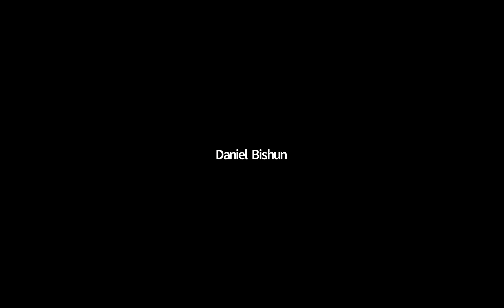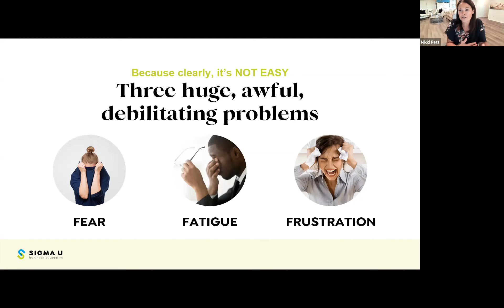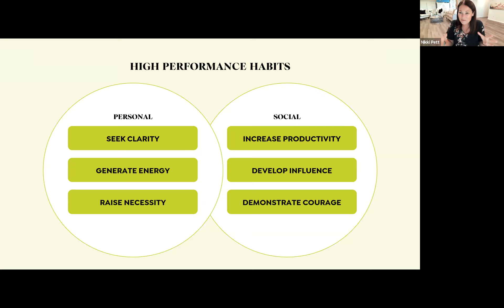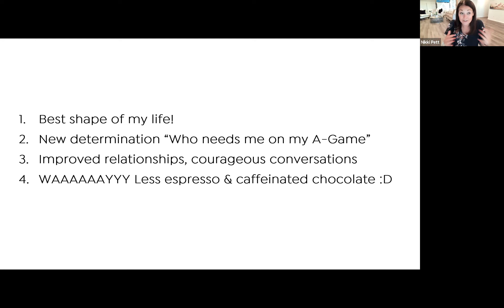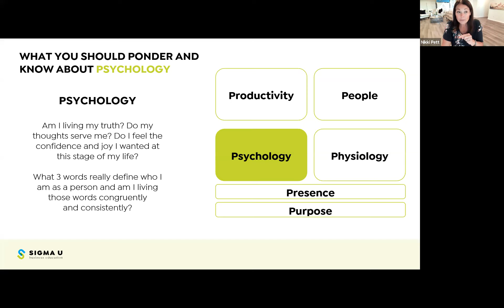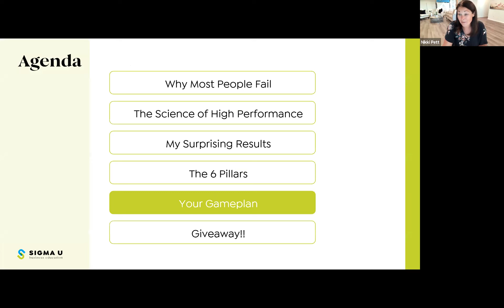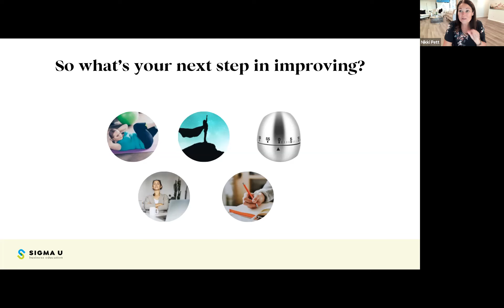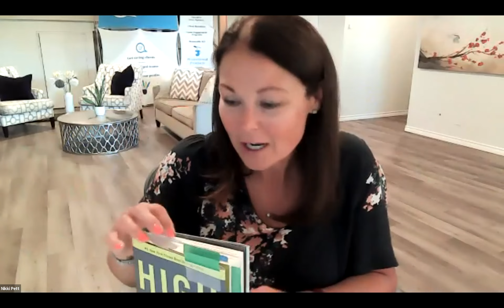High Performance Habits to Accelerate Your Growth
Determine which habits are supporting your success and which habits are holding you back from performing at your highest level.

What you'll learn:
How the right habits will carry you through difficult seasons, leaving you feeling empowered instead of overwhelmed.
Which habits will have the most impact on a fulfilling and enriched life
Simple ideas to start living with more intention and show up as your best self
The six habits of the highest performers and tools to implement each habit right away

What does "High Performance" mean?
High Performance means developing the behaviours and mindsets that help you succeed beyond standard norms consistently over the long-term, while maintaining positive well-being and relationships. High performance is not about working harder or for more hours. It's not only for those in business or for Olympic athletes...although it helps them in the same ways it helps a new mom, a college student, a CFO, a dancer, or an engineer. In other words, it's for anyone.

Presented by: Nikki Pett, Sigma Promotions Inc & SigmaU​